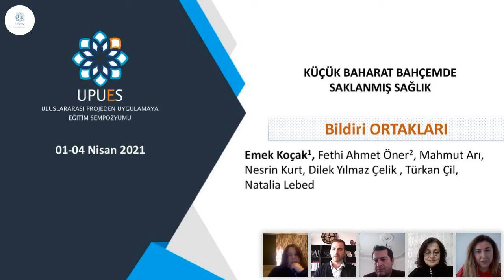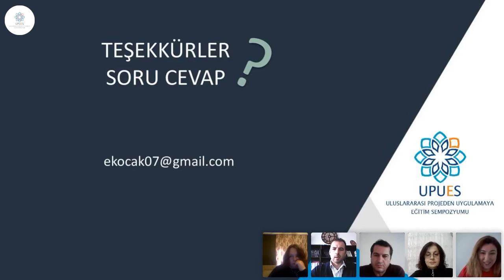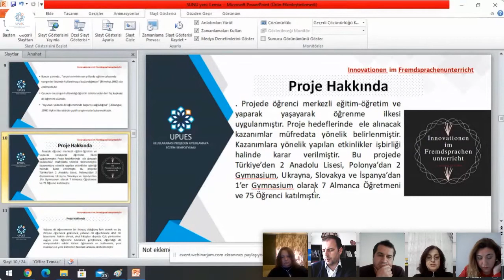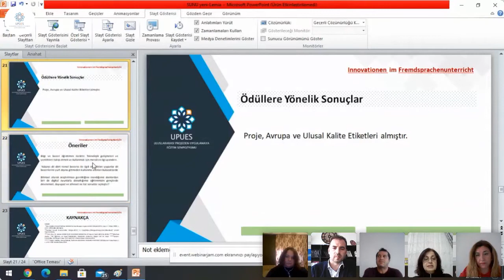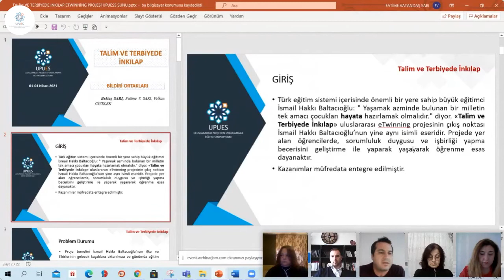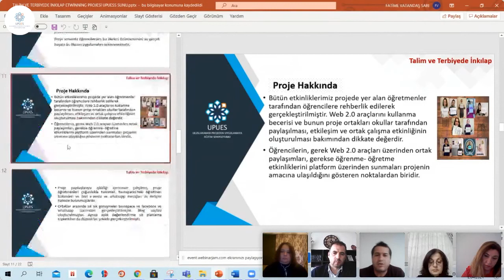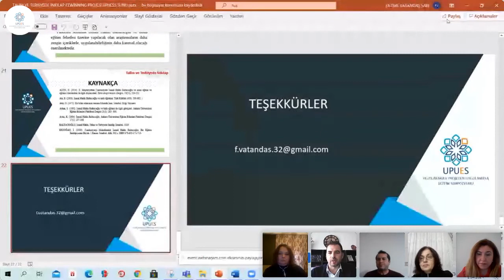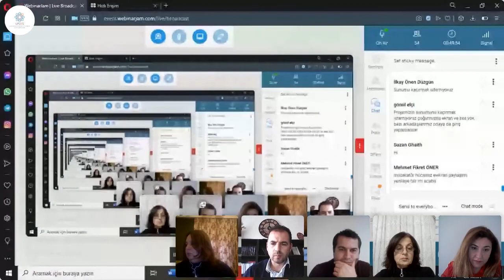UPUES 2021 Salon 3 Oturum 30